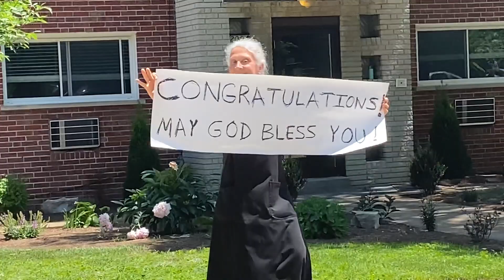MRH Senior Parade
The Seniors are Graduating, and we all know what that means... Parade Time!!!